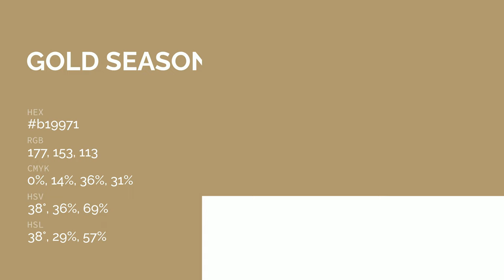Gold Season color b19971 hex color - Brown color - Cool color b19971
What color is Gold Season ? b19971 hex color - Brown color - Cool color b19971

Hex b19971 Color Code is also known as Gold Season color.